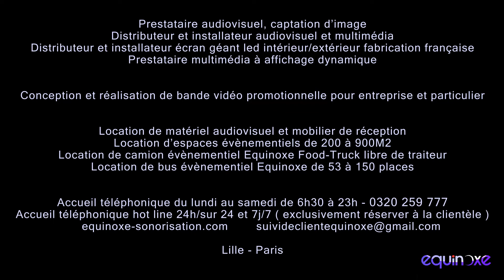PRESENTATION Double Bubble